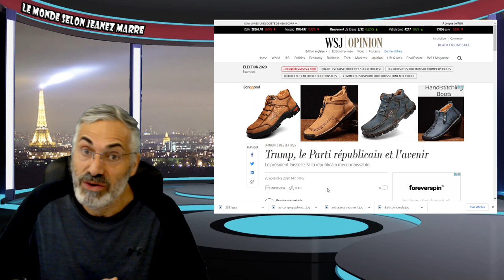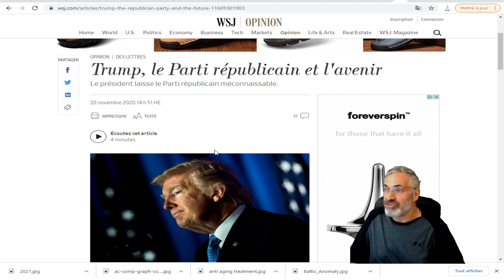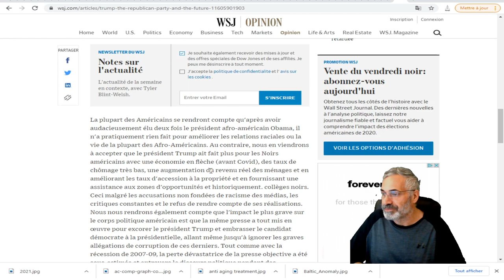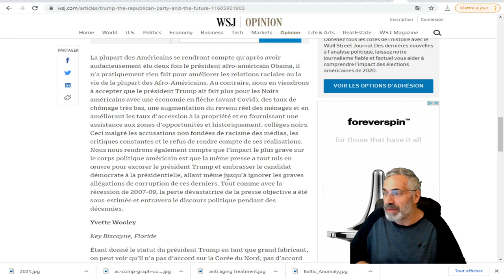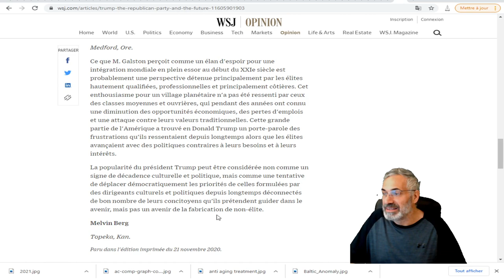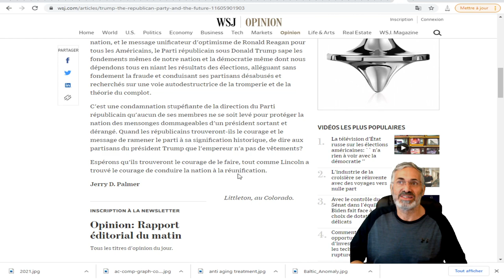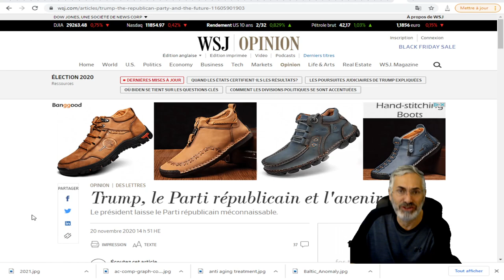DE SON COMPORTEMENT VENGEUR ET ÉGOCENTRIQUE;NOTRE SYSTÈME EST EN PÉRIL.